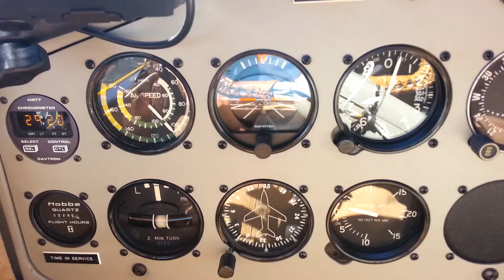Mountain Flying Vancouver Island by DeHavilland Beaver Seaplane